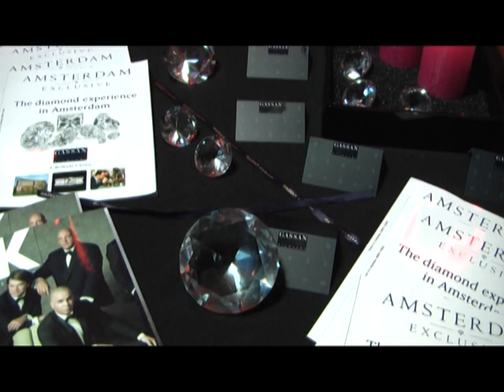52 Loy Krathong 2009, Wat Buddhavihara (1/2)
งานลอยกระทง ช่วงหลังสองทุ่ม 28 พ.ย. 2009 ณ Zonnehuis, Amsterdam Noord  เนเธอร์แลนด์